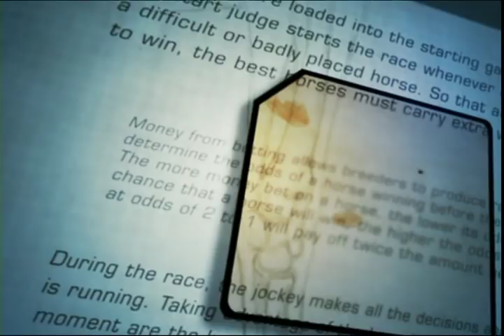Horseracing 101: Clerk of Scales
A brief interview with Oak Tree's clerk of scales wherin he describes and demonstrates the process of weighing in the jockeys before and after the races.